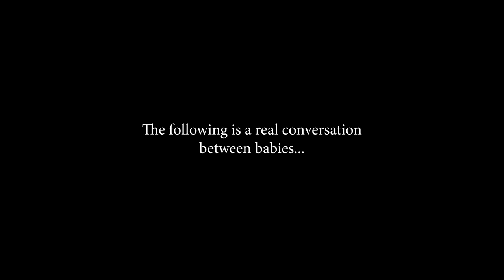Baby FaceTime vs Adult FaceTime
Me and @Azzyland are doing some Snapchat Filter improv cuz we were comparing being kids to what we’re like now with respect to phone calls, tv, relationships, food and life in general. It’s a mess tbh but we had fun. Sorry for the grid on my face, I didn’t notice it because I haven’t slept in 2 weeks.